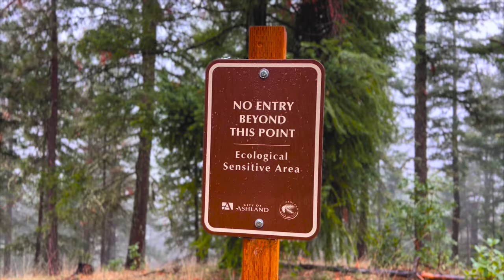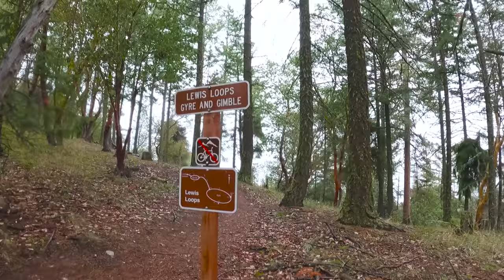Tarmac ó Trails?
Algo de equipo que uso para correr:
  ▫️ Salomon Adv Skin 5 Set Pack
  ▫️Hoka one torrent 2 (Trail/road)
  ▫️Hoka  one speedgoat (Trail)
  ▫️Hoka one clifton (Road)

Para grabar:
  ▫️Gopro 9
  ▫️Dji mini osmo (Hikes)
  ▫️Mini feiyutech tripod
  ▫️Feiyutech adjustable pole
  ▫️Gopro pole El grande.